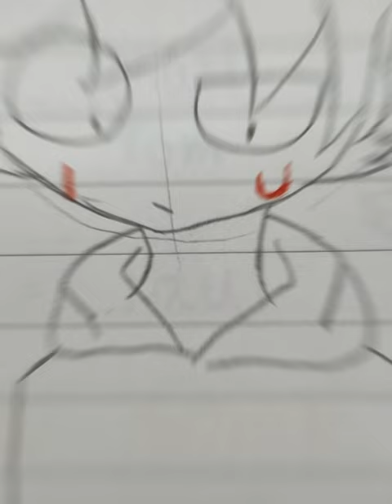I hate you eddsworld ❤️